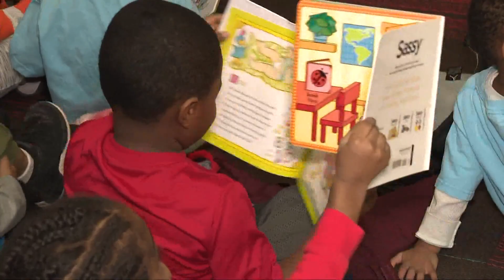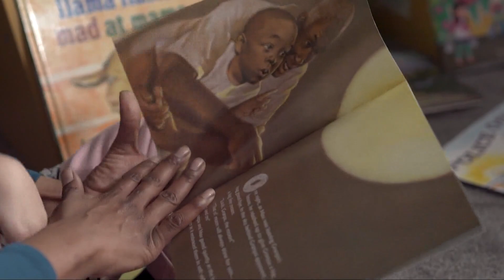Ohio First Lady Fran DeWine talks education and more with 3News' Christi Paul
Ohio First Lady Fran DeWine visited Northeast Ohio Thursday to promote Dolly Parton's Imagination Library.

During her trip, DeWine stopped for a visit at WKYC Studios to sit down with 3News' Christi Paul. Among other topics, DeWine and Paul discussed new important educational numbers that have been released.

New studies are showing that kids who receive books from the Dolly Parton's Imagination Library program for at least three years are receiving higher kindergarten readiness scores.

The Imagination Library is preparing children for school, but also teaching them about connection, trust and creativity.